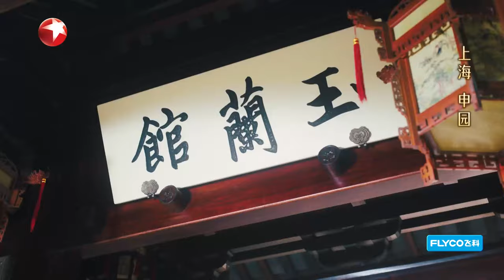【纯享】王珮瑜《游山恋》 和她的瑜音社京剧小科班一同来一场国潮游园 | SMGMusic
《朤月东方·中秋奇遇夜》邀您一同体验中秋赏月新方式！